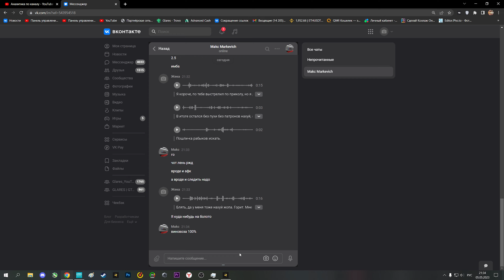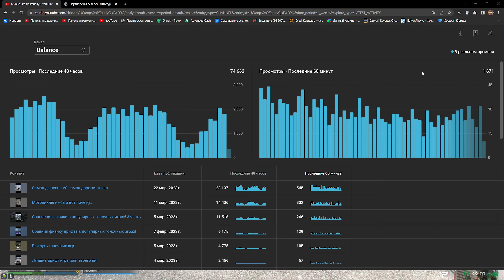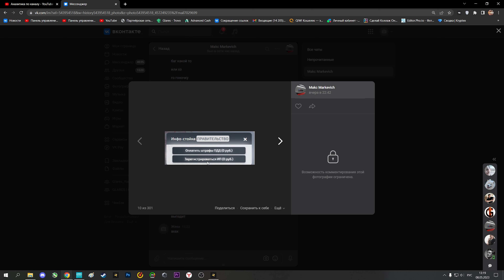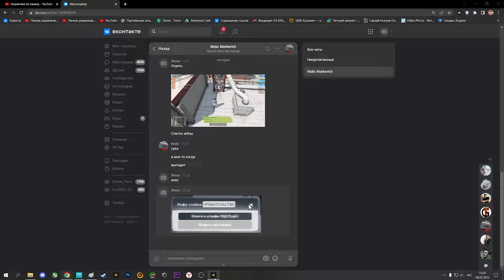Плати, чтобы играть...